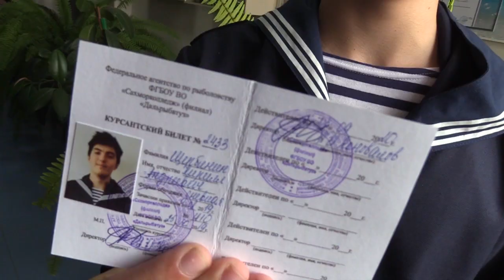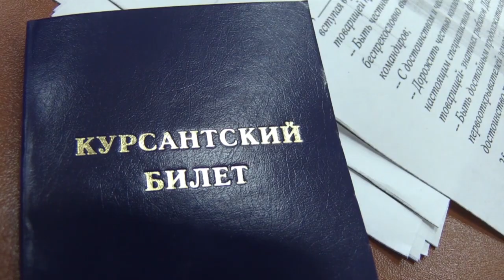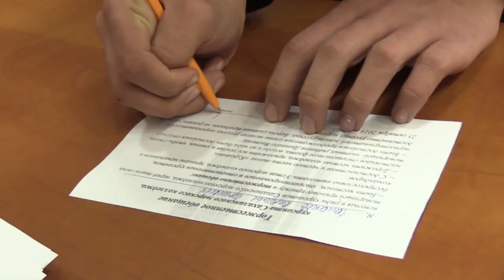Посвящение в курсанты Сахморколледжа